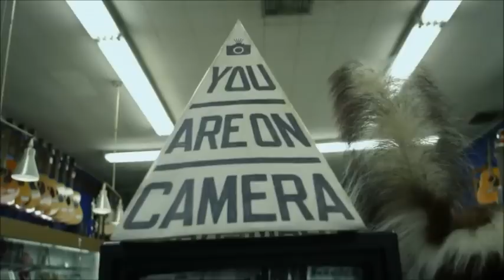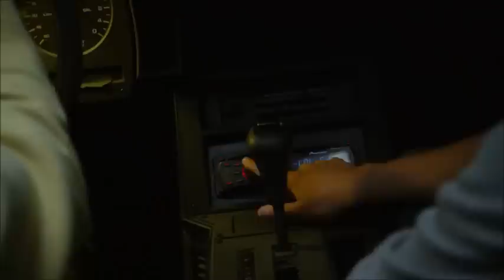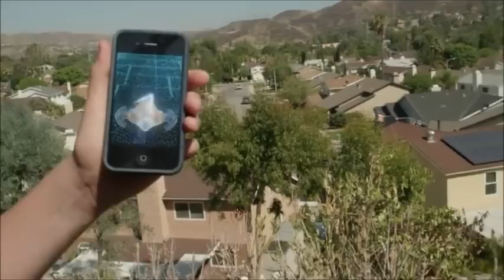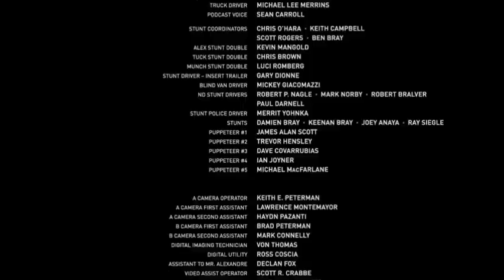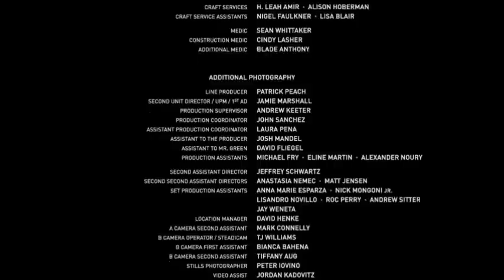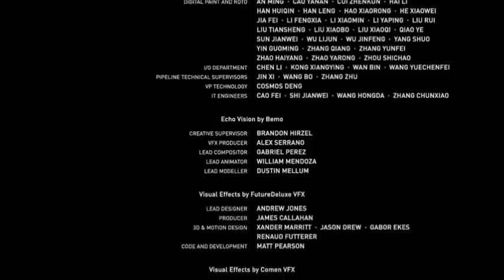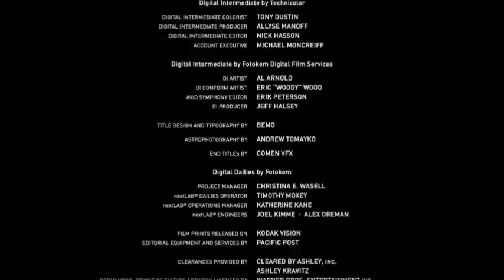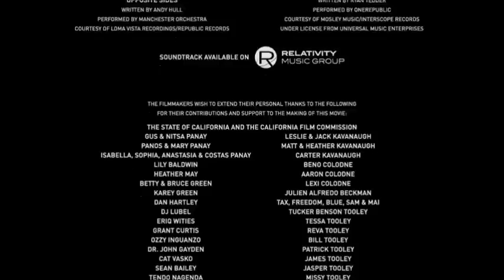EARTH TO ECHO 2